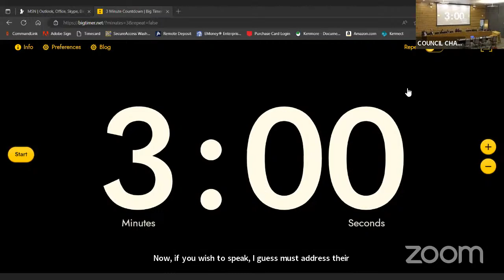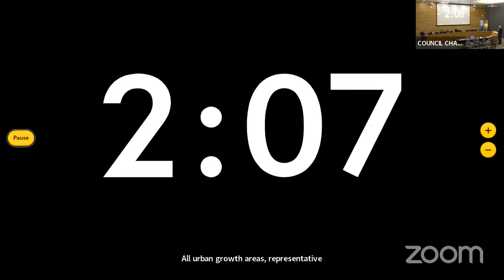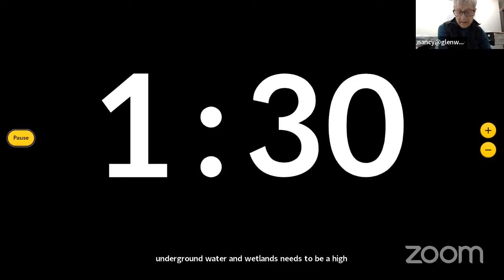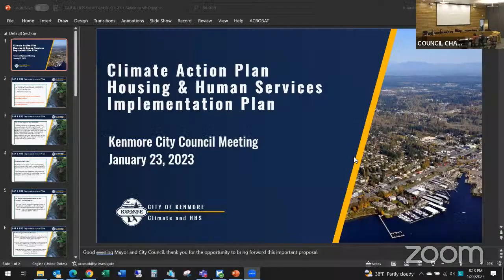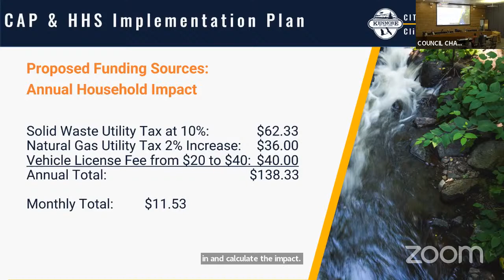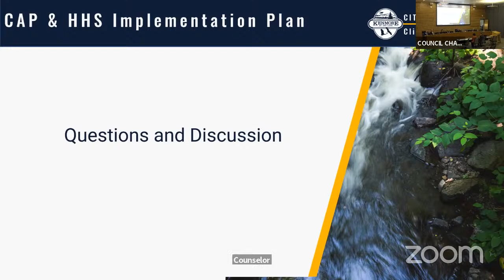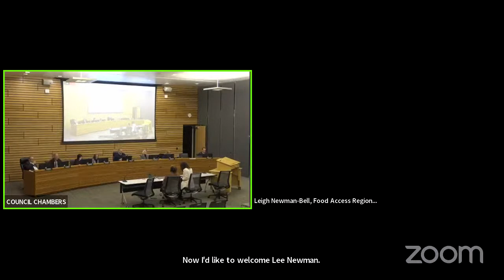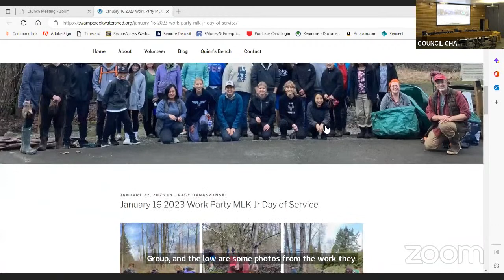City Council Regular Meeting- Jan 23 2023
VI.  CALL REGULAR MEETING TO ORDER - 7:00 PM

 VII.  ROLL CALL

 VIII.  FLAG SALUTE

 IX.  AGENDA APPROVAL

 X.  PROCLAMATION

      Black History Month Proclamation

 XII.  PUBLIC COMMENTS

    A.  We welcome our community members to the Council’s meeting. In this forum, the
Council does not engage or dialogue with the public; the primary role of the
Council is to listen. We will hear from our o...

 XIII.  CONSENT AGENDA

      Approve
Total Check s 51170 through 51243 totaling $270,387.06 and Total
Payroll/Taxes/Flexible Spending/Retirement &amp; Health Savings Account
Electronic Deposits Dated 12/30/2022 in the amount tot...

      Authorize the City Manager to accept $800,000.00 of Transportation Improvement Board Grant funding for the 2023 Overlay and Sidewalk Repair Project

      Authorize the City Manager to enter into an agreement with King County for Indigency Screening Services through December 31, 2024

 XV.  BUSINESS AGENDA

      2023 Annual Docket for the Planning Commission, presented by Community Development Director Debbie Bent and Principal Planner Lauri Anderson, for Approval

      Funding Ordinances and Proposed Budget Plan for the Climate Action Plan Implementation and Housing &amp; Human Services, presented by City Manager Rob Karlinsey, Deputy City Manager Stephanie Lucash, ...

      Proposal of the Kenmore Farmers Market SNAP Benefit Program in 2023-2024, presented by Volunteer and Events Supervisor Stephanie Brown, Events Specialist Nicole Suarez, and Washington State Farmers Ma...

 XVI.  STAFF REPORTS

 XVII.  COUNCILMEMBER REPORTS & COMMENTS

 XX.  ADJOURNMENT

 XXI.  UPCOMING MEETINGS